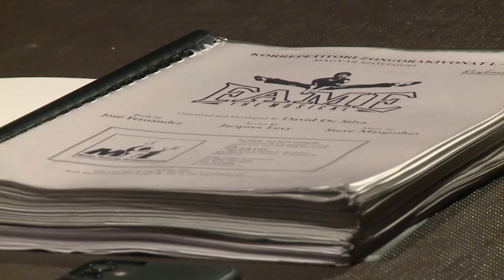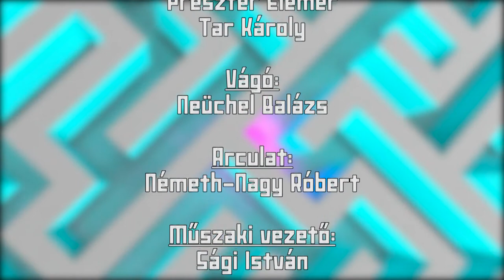211126 Úton FAME "Sok munka, sok áldozat, és harc!"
Ezúttal a "sok munka, sok áldozat és harc" nyomába eredtünk, és megnéztük, milyen küzdelmet, és milyen energiákat igényel a Vörösmarty Színház egyik legnagyobb vállalása, a Fame musical színpadra állítása. A fiatalok azt mondják, ők már nem csak egy csapattá, hanem egy családdá kovácsolódtak a próbafolyamat során.